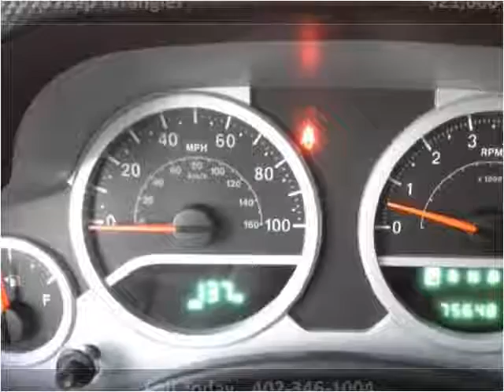2008 Jeep Wrangler Used Cars Omaha NE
This 2008 Jeep Wrangler is available from Quest Auto Sales.